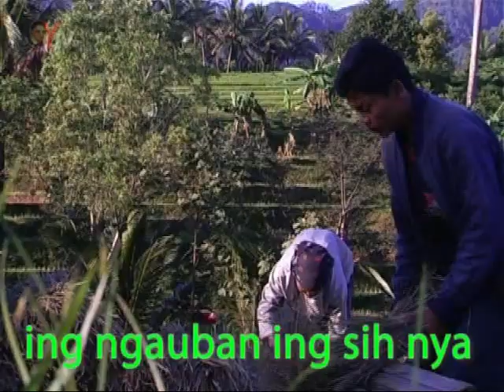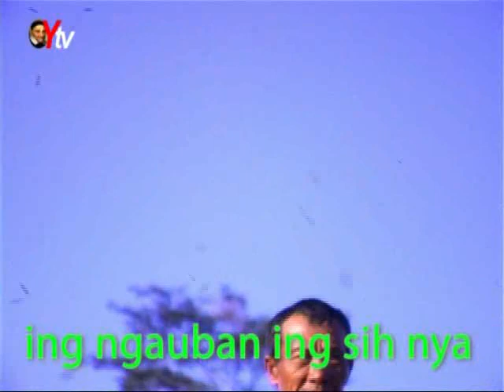Ayem Wonten Ing Gusti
Ingin mengunjungi Channel Yakobis TV. Klik atau